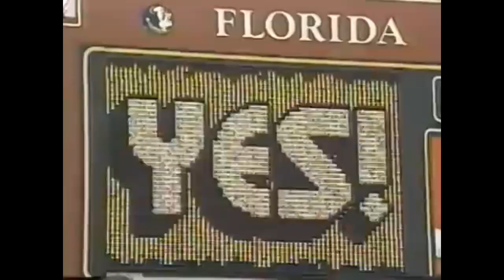1993 FSU Football vs Miami Highlights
25 years ago today, FSU continued its 1993 national championship campaign against the #3 Miami Hurricanes in Tallahassee.

For the first time in three years, the outcome of the annual show down between Florida State and Miami did not come down to a field goal attempt in the game's final minute. FSU did not let it come to that, using a pair of big plays early to derail the Hurricanes, 28-10.

On the day, the Seminoles rolled up 450 yards of total offense and averaged 7.4 yards per play, while the FSU defense limited the potent Miami air attack to just 193 yards, despite playing most of the second half without All-American Derrick Brooks and the third quarter without leading tackler Ken Alexander.

Here are the highlights from the The Seminoles' Championship Uprising video.